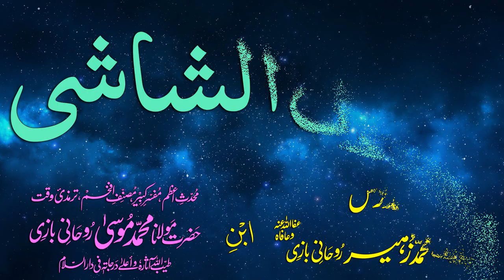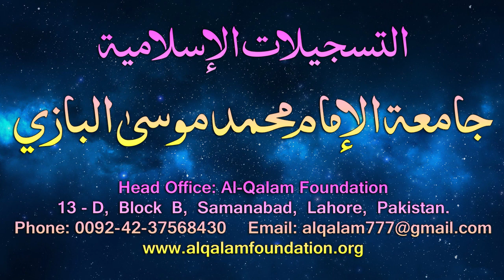Usul-e-Shashi Dars - 84 - page - 066 - by Maulana Muhammad Zuhair Albazi - 24/05/2006